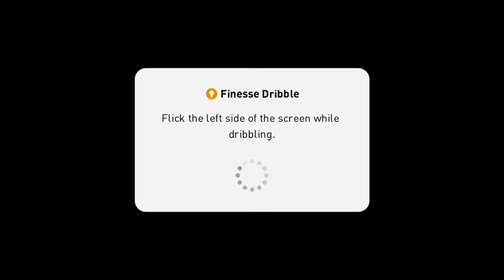Pes 2020 mobile gameplay #5